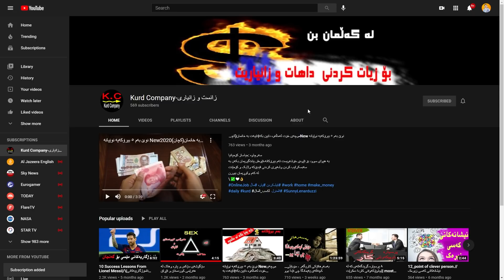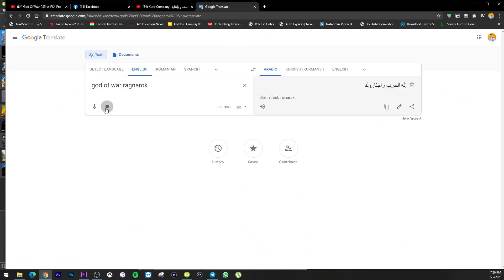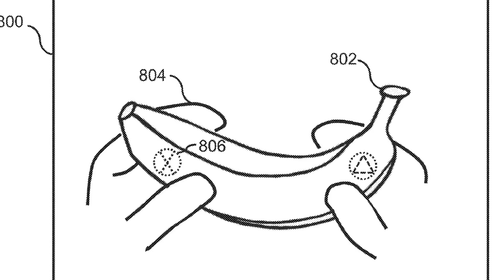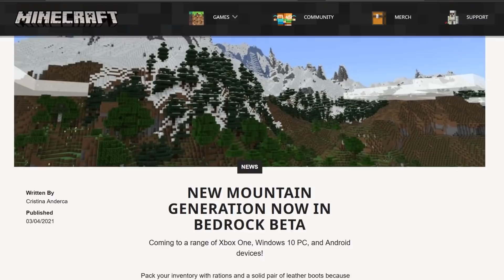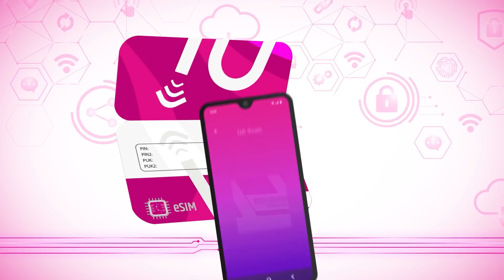دەرهێنەری گاد ئۆف وار وەڵام دەداتەوە، رۆکستار بە فەرمی ئەم یارییە ریماستەر دەکات، باتڵفێڵد شەش و هتر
01ZHEERI EP 52
Follow Me on instgram/Zheer_Official
Add me On Snapchat/Zheo9    ژیۆ9
Like My Page On Facebook/ZHEER123
هەواڵ و لینکەکانی ئەمڕۆی بەرنامە بەهیوای سوود
2.  XBOX LIVE AND PS PLUS, PS NOW, XBOX GAME PASS
XBOX LIVE GAMES MARCH 2021
Warface: Breakout, Metal Slug 3, VALA: Vicious Attack Llama Apocalypse, and Port Royale
PS PLUS MARCH 2021
Final Fantasy 7 Remake ps4, Remnant: From the Ashes | PS4
Maquette** | PS5 Farpoint | PS VR
PS NOW 2021 World War Z, Superhot, Ace Combat 7, & Infamous: Second Son
XBOX GAME PASS March 2021 NBA 2K 21, Star wars Squadrons,
3.  GTA REMASTER
4.  God Of War Ragnarok
9.  Fall Guys Developer Bought Out By Fortnite Creator Epic Games
10.  Dead Island 2 Reportedly Switching To PS5, Xbox Series X/S Development
11.  PSVR 2 May Let You Use Anything As a Controller, Sony Patent Reveals
12.  Minecraft's Mountains Are Taller Than Ever & Have New Biomes In Beta Caves & Cliffs
13.  Last of Us Developer Hints At Mystery Projects It Can't Wait To Share
16.  Maneater Teases DLC With Cryptic Messages & Frightening Hybrid Sharks
19.  Roblox Announces Intent To Cater To Older Audiences
22.  Outriders Performs Best On PS5 But Looks Better On Xbox Series X